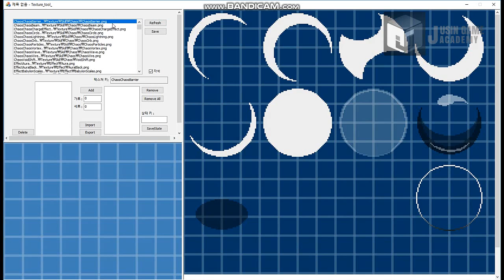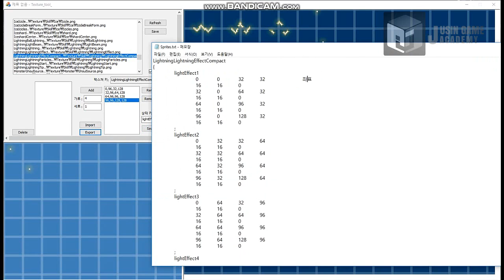[자작 게임]쥬신게임아카데미 개발학원 게임프로그래밍 5개월 차 Direct2D+MFC 개인시연회_86기 강정한_툴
쥬신게임아카데미 개발학원 게임프로그래밍 5개월 차 Direct2D+MFC 개인시연회_86기 강정한_툴